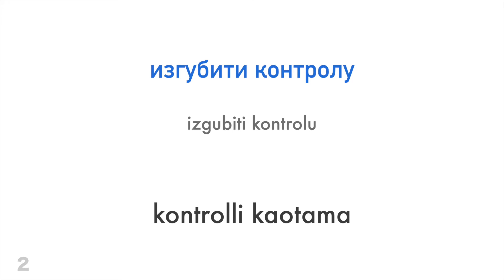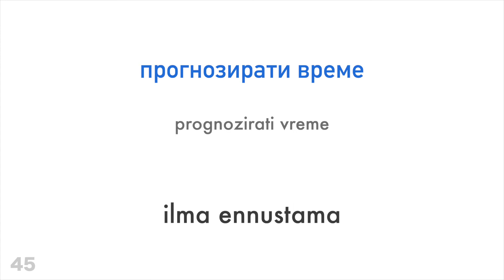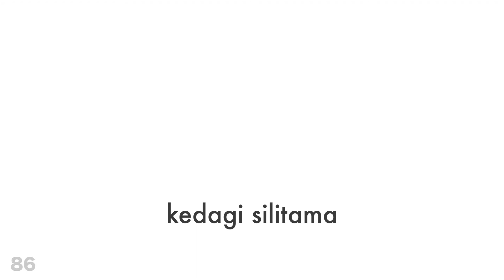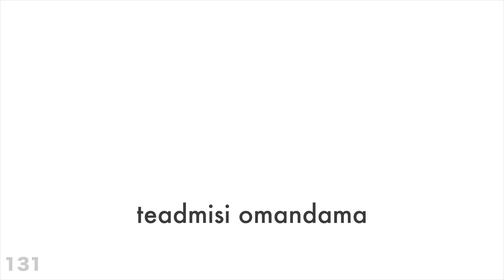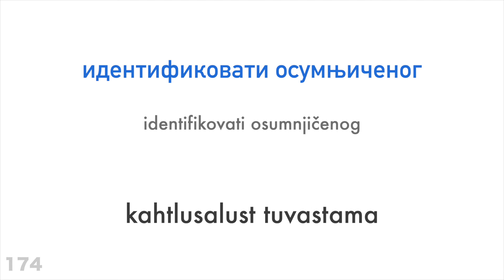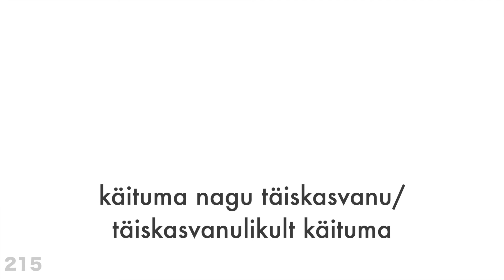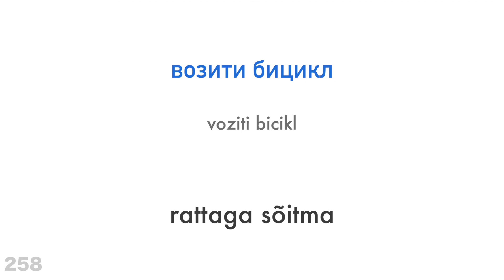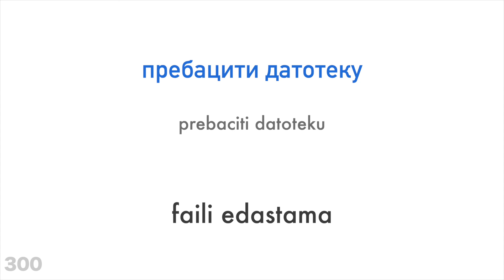300 tegusõna + Lugemine ja kuulamine: - Serbia keel + Eesti keel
Kas sa tahad juurde õppida?